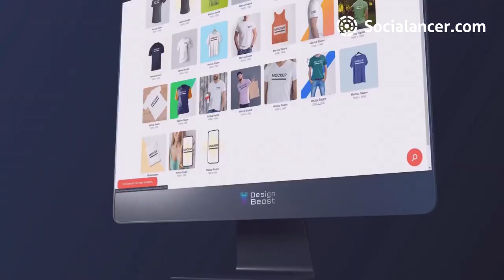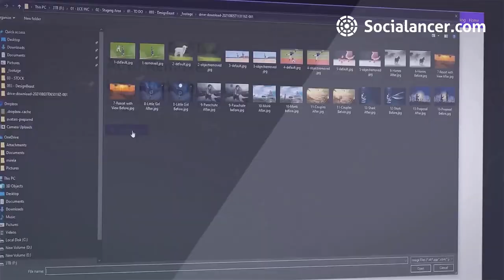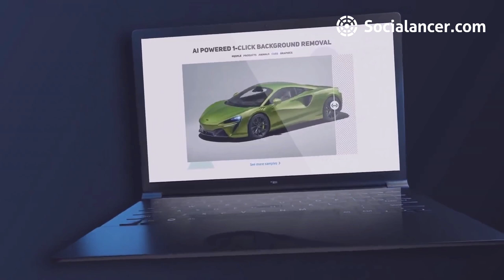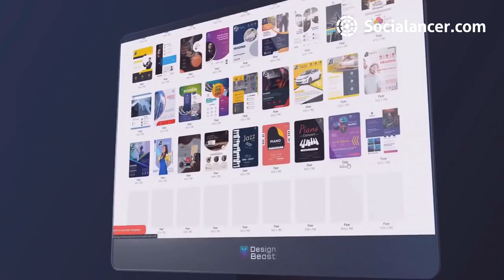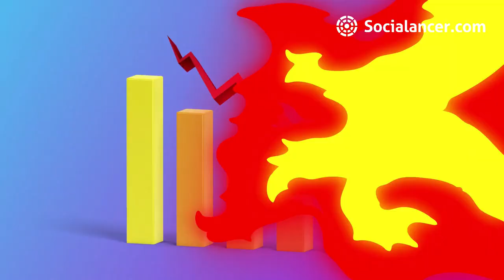DesignBeast - La Mejor Herramienta de Diseño Todo en Uno